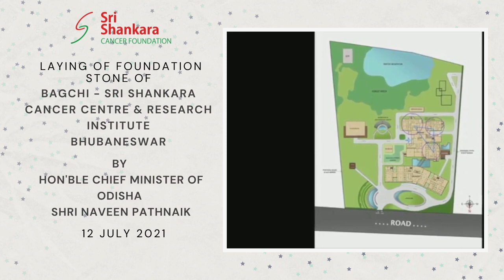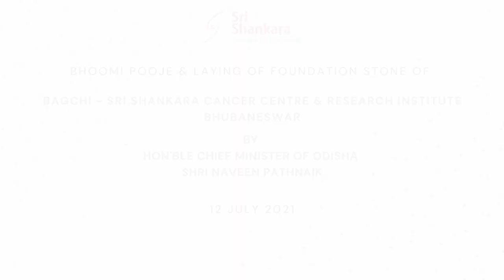Bhoomi Pooje of Bagchi-Sri Shankara Cancer Centre and Research Institute, Bhubaneswar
On the auspicious day of the Ratha Yatra of Lord Sri Jagannath, Smt Susmita Bagchi and Sri Subroto Bagchi & the trustees of Sri Shankara Cancer Foundation performed the Bhoomi Pooje of Bagchi - Sri Shankara Cancer Centre and Research Institute in Bhubaneswar. The Hon'ble Chief Minister of Odisha, Sri Naveen Patnaik unvelied the foundation stone for this landmark institute.

It is with great pride and excitement that we share with you a short glimpse of this momentous occasion.

To know more about Sri Shankara Cancer Hospital and Research Centre, Bangalore,